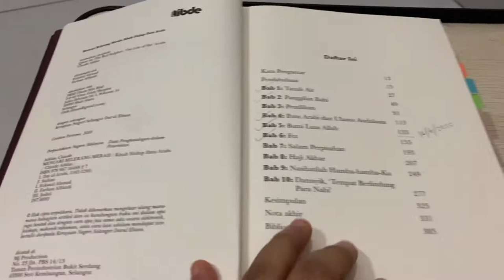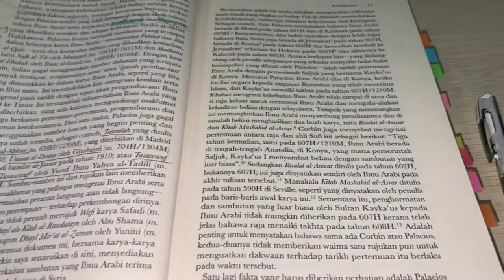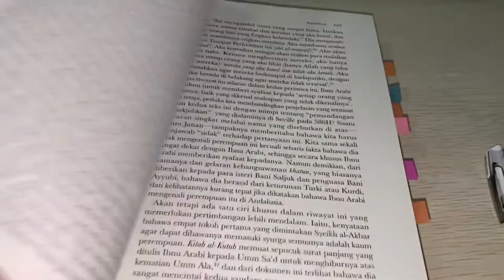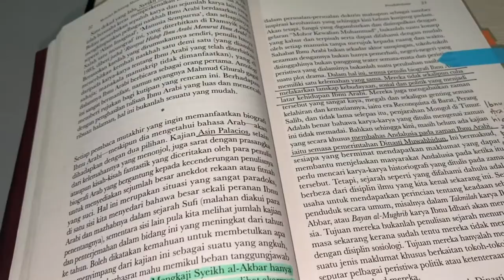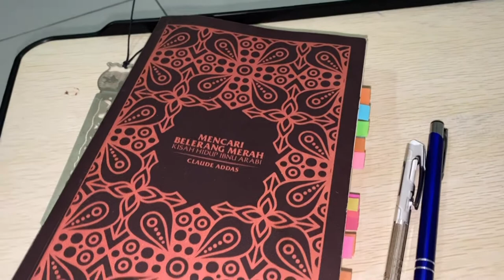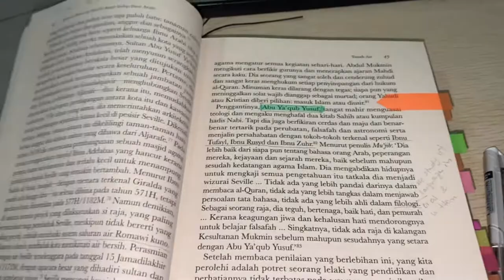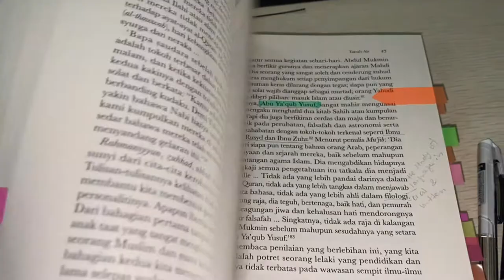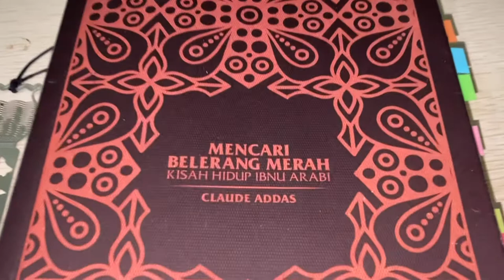Resensi Buku Suri Membaca Julai 2020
Video resensi buku kategori buku terbitan IBDE.

Tajuk buku : Mencari Belerang Merah, Kisah Hidup Ibnu Arabi
Penulis : Claude Addas
Penerbit : IBDE Ilham Sdn Bhd
Tahun terbitan : 2018

Buku biografi yang paling lama ambil masa nak habis, yang paling menusuk, yang paling pening dan macam-macam lagi.

Juga buku yang paling susah untuk diulas.